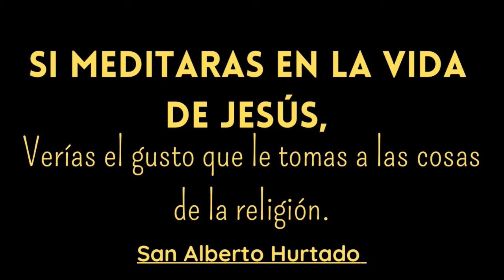SANTA MISA DE HOY | Con el Padre Umaña Ángel / 20 de Noviembre